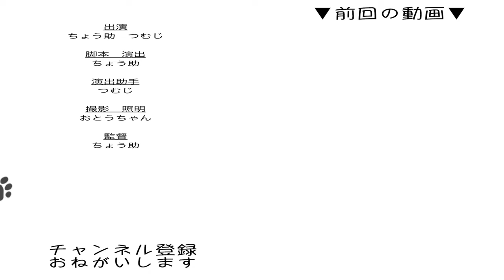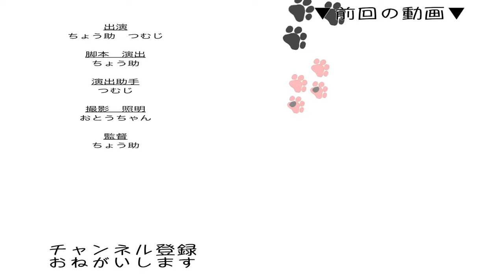【ON AIR】猫が見るニュース速報 5月21日〈CNNﾌﾟﾆｬｲﾑｵﾝﾗｲﾝ〉